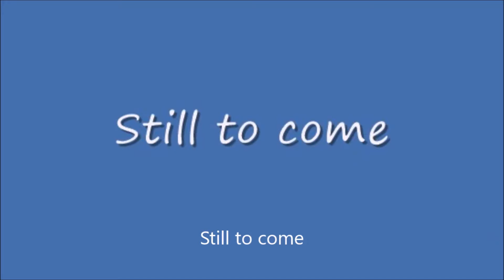Sunday Night Winddown #208